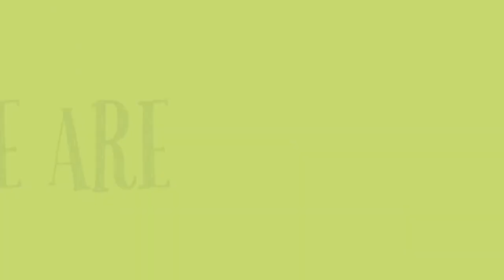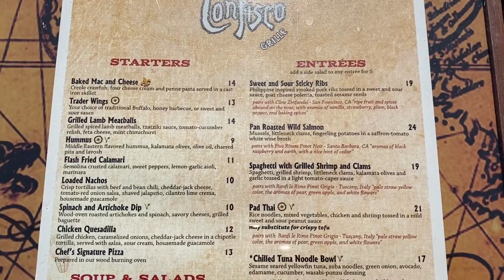Confisco Grille at Islands of Adventure - New Menu Items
Confisco Grille at Islands of Adventure recently added some new menu items.  We have reviewed Confisco previously but wanted to try those new menu items.  Confisco is a table service restaurant located in Port of Entry at Islands of Adventure.  Hope you enjoy!!

Facebook: Just Out 'n About

Hi, we are Just Out 'n About. Cathy and Dawn met a few years ago in line for the Fury 325 at Carowinds and have been hanging out together and having fun ever since. You may see any one or combination in our videos of Cathy, Todd, Brandon, Dawn and Tyler...along with random family and friends that may be along for the adventure with us.